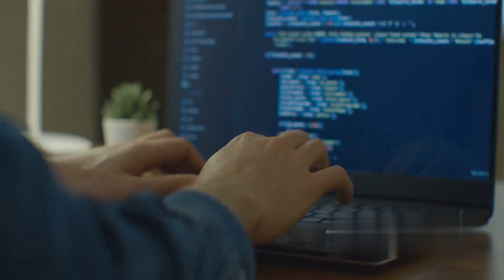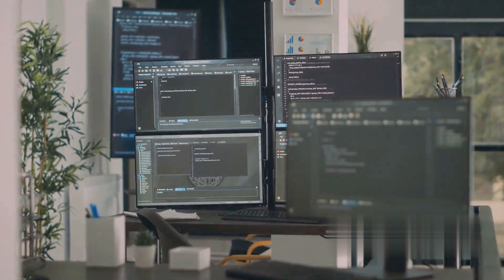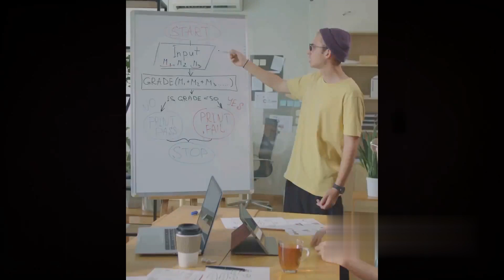LWC Interview Question & Answer - Part 2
Are you preparing for a Lightning Web Components (LWC) interview and feeling nervous? Look no further!

In this video, we have compiled a comprehensive guide to help you ace your next interview with the most common LWC interview questions. Whether you are a beginner or an experienced developer, this video will provide you with the knowledge and confidence to succeed.

Watch till the end, and equip yourself with the essential tips and tricks to stand out during your LWC interview.

OUTLINE:

00:00:08 Introduction to LWC
00:00:23 What is LWC?
00:00:46 Benefits of LWC
00:01:01 Wire Service in LWC
00:01:17 Life Cycle of LWC
00:01:38 Shadow DOM in LWC
00:01:59 Decorators in LWC
00:02:17 Difference between at API and At Track
00:02:33 Lightning Data Service in LWC